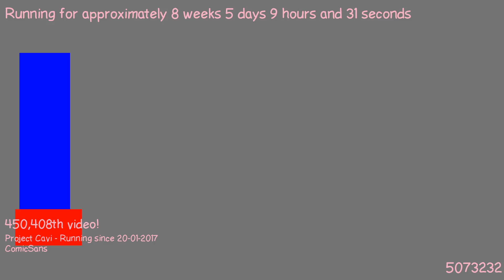1490252687 - Webdriver Cavi - H2